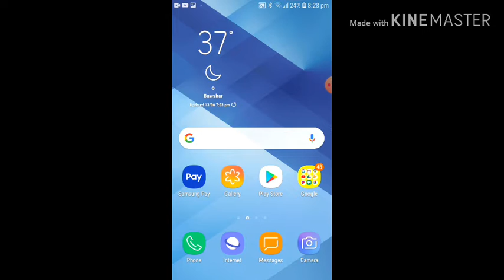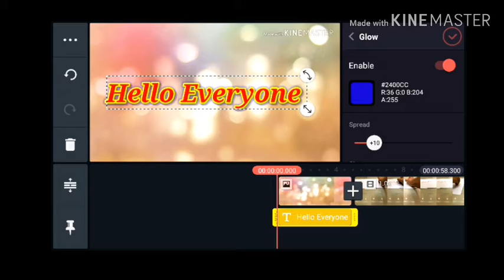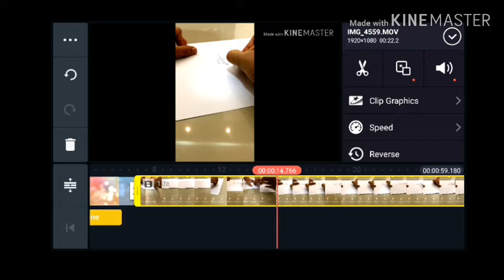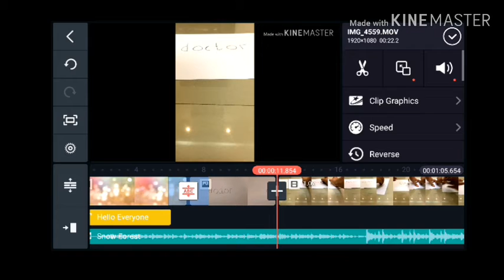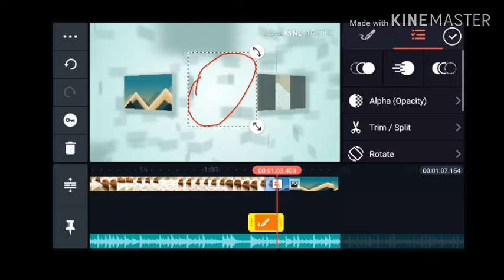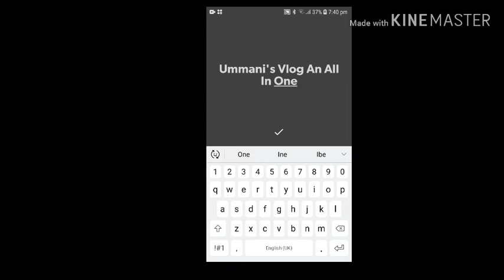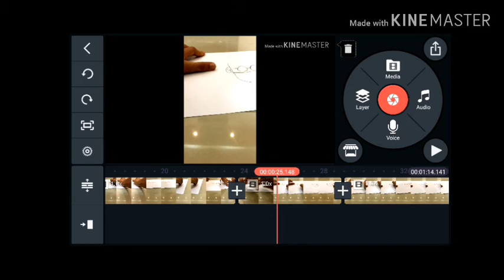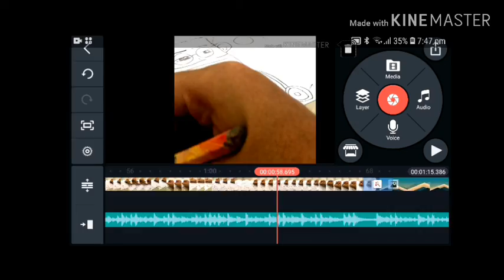How To Edit Videos In Mobile phone And How To Create An Intro For Your Channel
How to Edit Videos for youtube In android
How to create an intro For Your Channel in android
How to Edit Using Kinemaster Easily